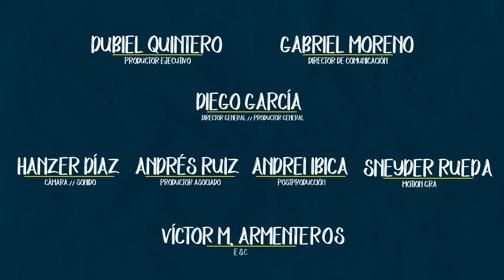Carácter - 09 Noviembre - ¿Secundarios?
✍🏽 Título: ¿Secundarios?
💬 Memoriza: «Y sucedió que le llevaron un paralítico tendido sobre una camilla. Al ver Jesús la fe de ellos, dijo al paralítico: Ten ánimo, hijo; tus pecados son perdonados.» Mateo 9:2